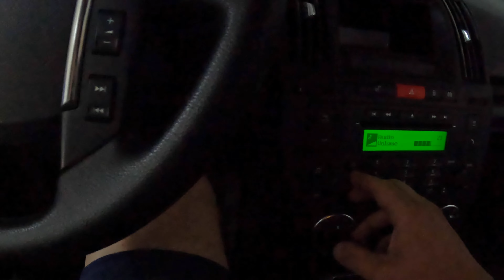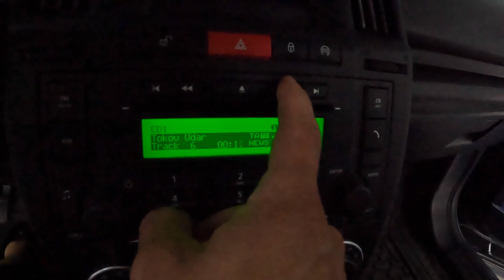Install Ground Zero Speakers,100 Kila Test Land Rover Freelander II 2006-2014 Door Panel Remove